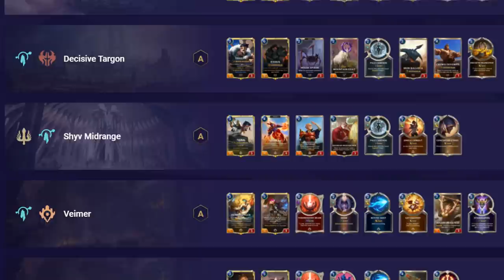Toda la actualidad del Meta y Nuevo Canal | Legends of Runeterra Español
La actualidad del Meta Legends of Runeterra Español LoR.